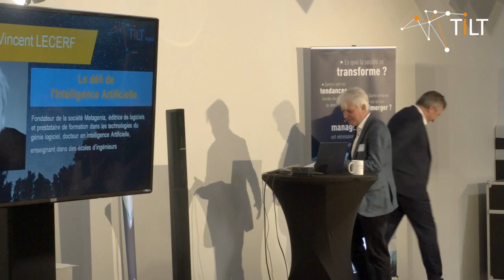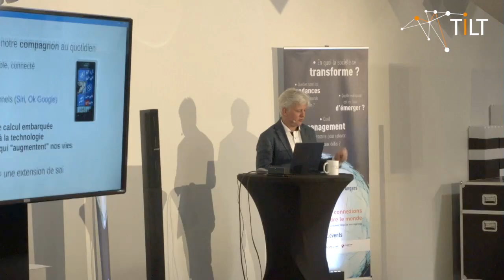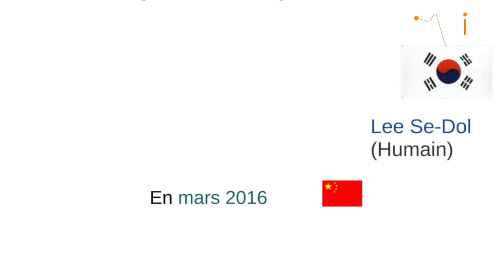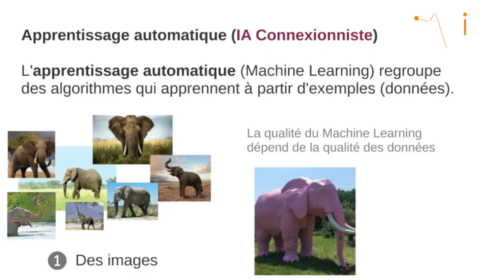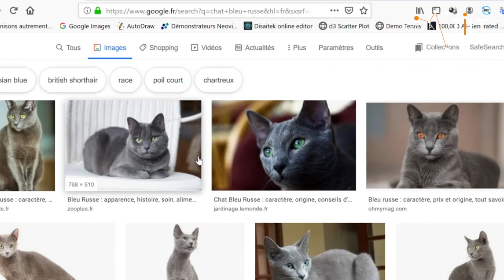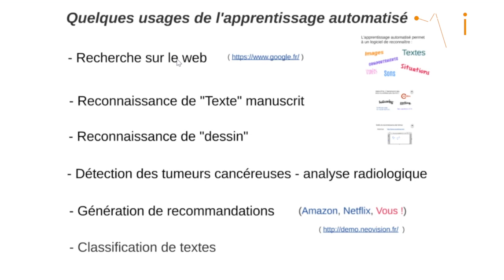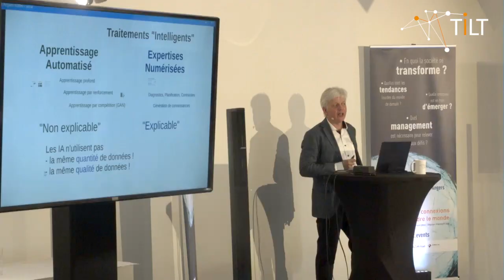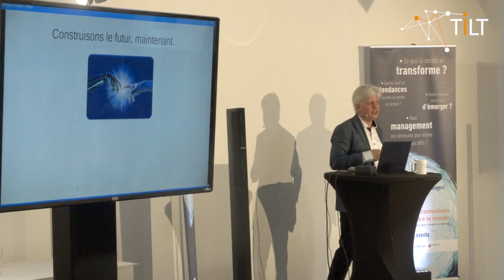L'intelligence artificielle - Vincent Le Cerf - Conférence Tilt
Conférence intégrale de Vincent Le Cerf sur l'intelligence artificielle lors d'une soirée Tilt Angers

Les soirées Tilt : 150 à 200 représentants de Codirs du département qui se réunissent 3 fois par an pour échanger sur le management aujourd'hui et le monde de demain.